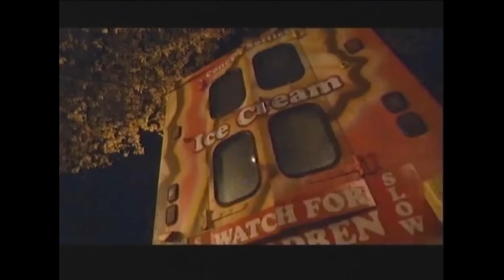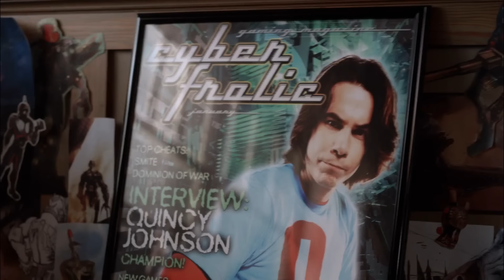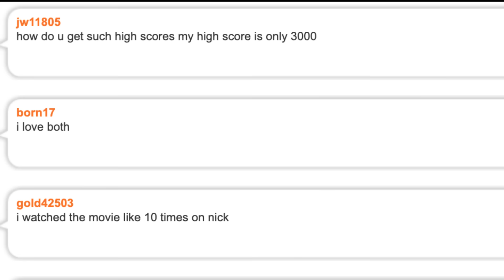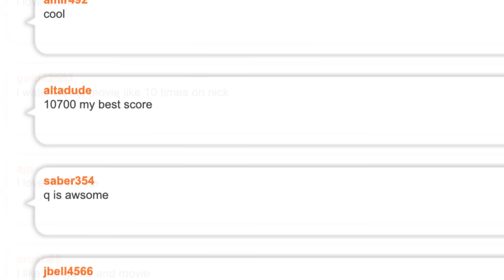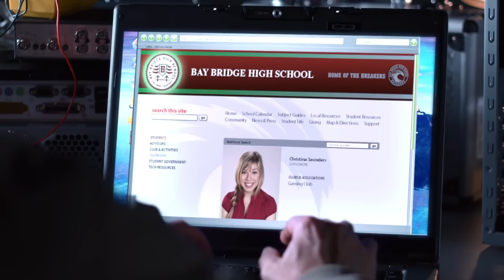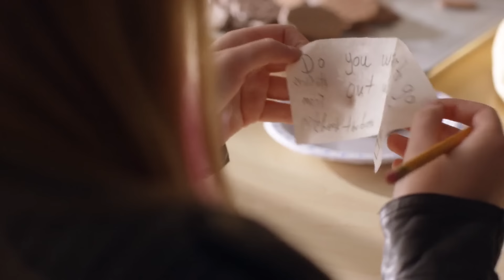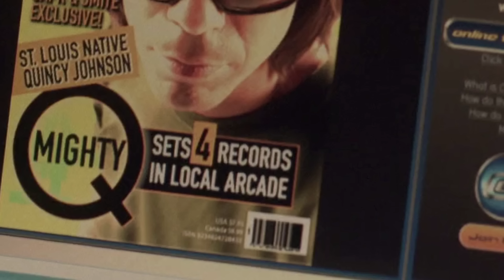Best Player: Nickelodeon's FORGOTTEN Gamer Movie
Despite having a great track record with sitcoms and cartoons, Nickelodeon was never able to replicate that same success with their original films. So today, I decided to look at one that I remember watching when it came out, Best Player. Does it hold up? Watch and find out.

Background Art by: @Lone Developer